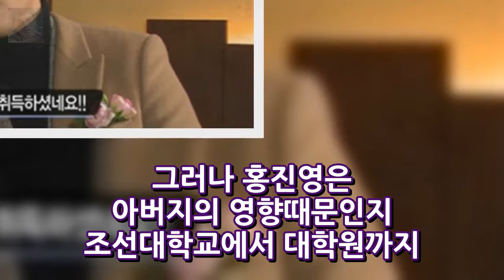홍진영 학력 홍진영 아버지 홍금우 조선대학교 교수 엔터테인먼트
홍진영 학력 홍진영 아버지 홍금우 조선대학교 교수 요즘 연예계에서 활발하게 활동을 하고 있는 홍진영의 학력이 화제입니다. 지난 22일 방송된 우리결혼했어요에서 남궁민과 대화를 하던 도중에 홍진영 학력에 대해서 나오는 장면이 있었는데요. 홍진영은 조선대학교 대학원 무역학 박사를 취득한 인재라고 할 수 있습니다. 홍진영 학력 반전 박사 학위까지 취득한 홍진영.
서강준 피아노 실력 대학교 학력 이상형 눈동자 서강준 누나 총정리  엔터테인먼트:
에너지음료 마시고 사망 - 에너지드링크 부작용 많네요(조심스러운 포스팅)  엔터테인먼트:

✅ The content of my videos is the purpose of entertainment. My video does not contain nudity or *아무것도*ually exp